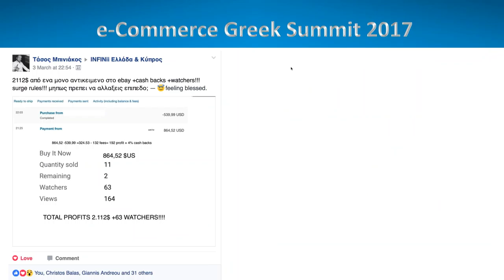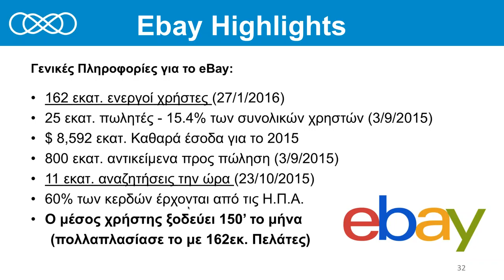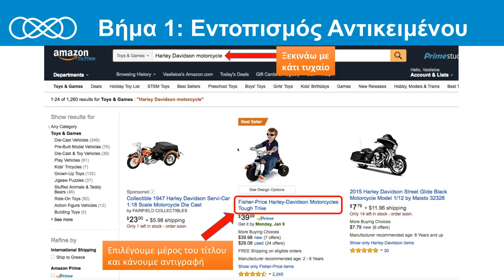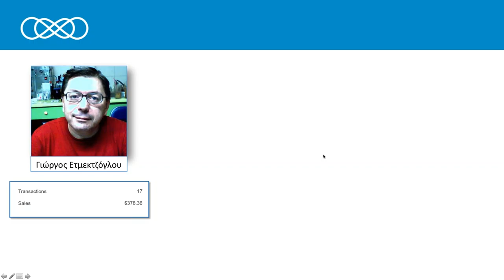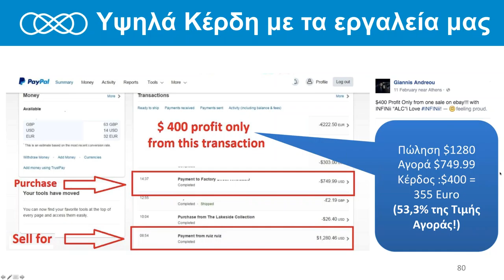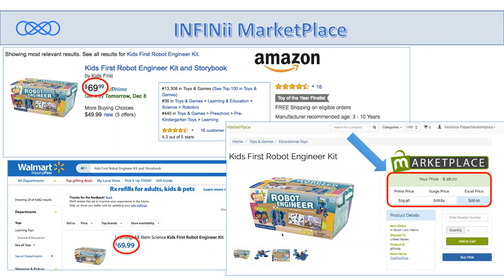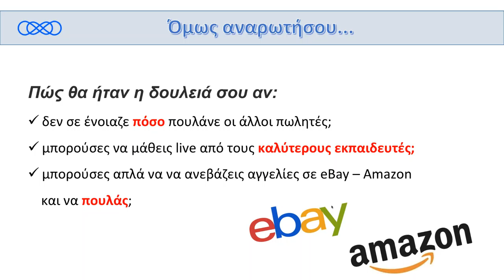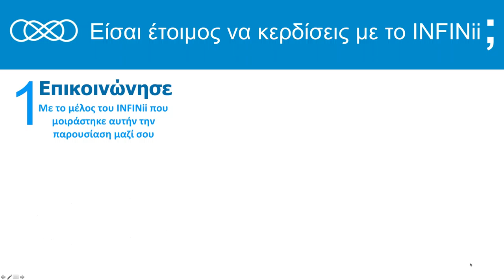Πώς Τα Μέλη Μας Κάνουν 7 Ψήφιους Τζίρους Online! Aποκλειστικό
To Μεγαλύτερο e-Commerce Summit... Έρχεται στην Αθήνα! (Open Webinar)

Eπικοινώνησε με το άτομο της ομάδας μας που μοιράστηκε αυτήν την παρουσίαση μαζί σου να ξεκινήσεις ή πάτησε στη Facebook σελίδα μας και στείλε μας ένα μήνυμα να σε βοηθήσει κάποιος έμπειρος εκπαιδευτής μας.

~Άπειρες Δυνατότητες Ξεκινάνε Στην Αθήνα!